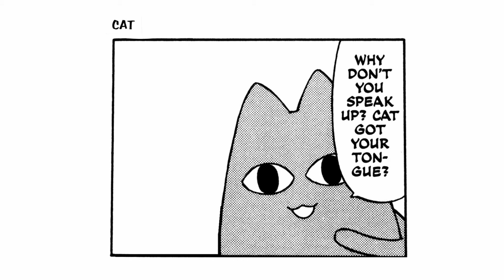oh mah gah but manga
azumanga daioh chapter 37